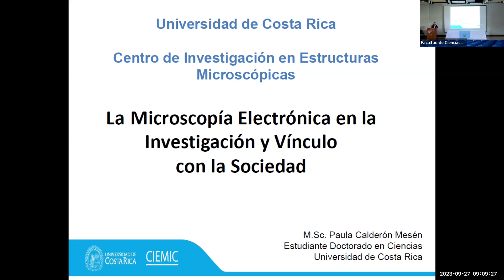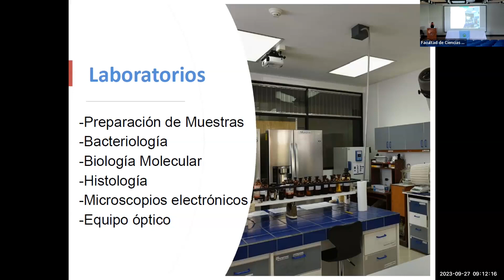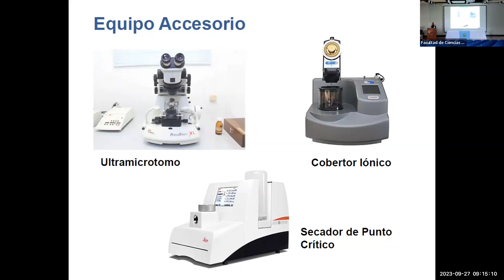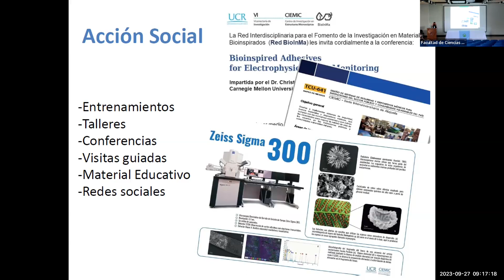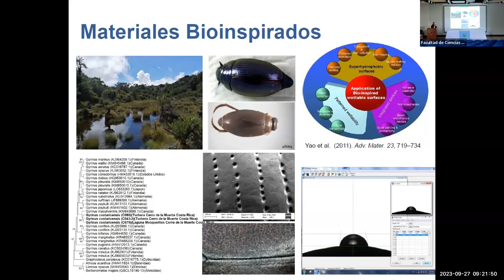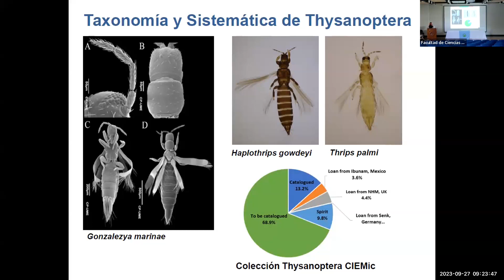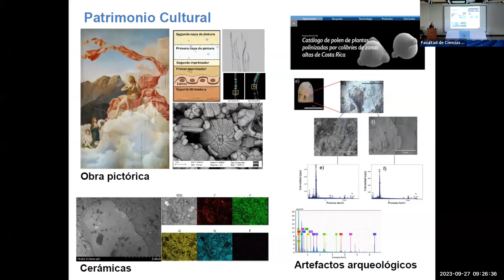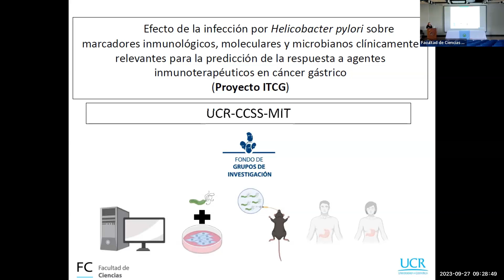La microscopía electrónica en la investigación y vínculo con la sociedad.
Parte de las conferencias cortas de la Semana C 2023 de la Facultad de Ciencias.  Conferencista: Paula Calderón Mesén    Unidad: CIEMIC